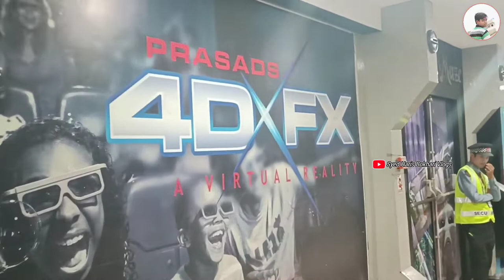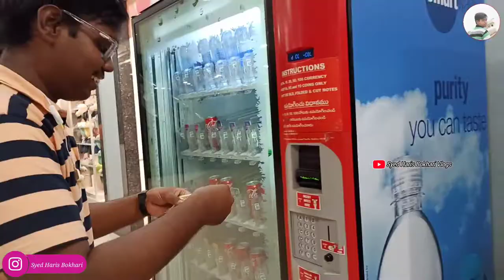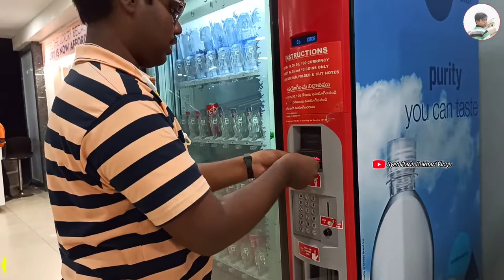IMAX Hyderabad Vlog - Prasad's IMAX Tour - Best place for Fun 🔥 Syed Haris Bokhari Vlogs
Hello everyone Assalamualikum welcome to the vlog I hope all are doing fine.

i Phone 14 Plus finally in hand but why Plus?🤔 - Syed Haris Bokhari Vlogs

Syed Haris Bokhari
From Kurnool Andhra Pradesh - India